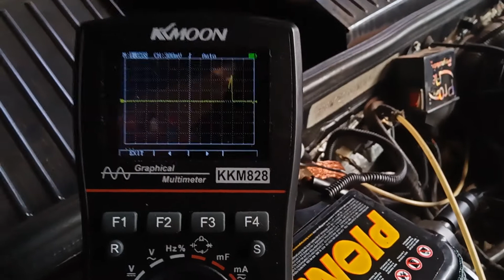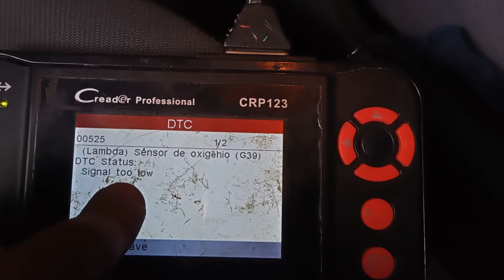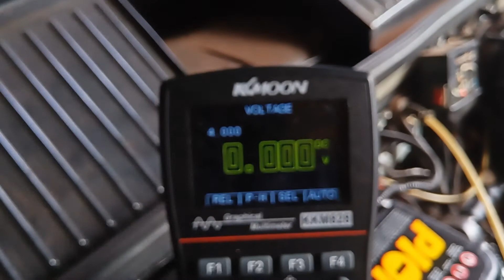MULTÍMETRO OSCILOSCÓPIO + SCANNER LAUNCH SISTEMA DE INJEÇÃO 1AVB SANTANA MOTOR AP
com a tecnologia dos sistemas embarcados devemos sempre investir em conhecimento e ferramentas especiais para um melhor Diagnóstico e solução do problema o mais rápido possível diminuindo assim os erros e possíveis trocas de peças DESNECESSÁRIA
S.